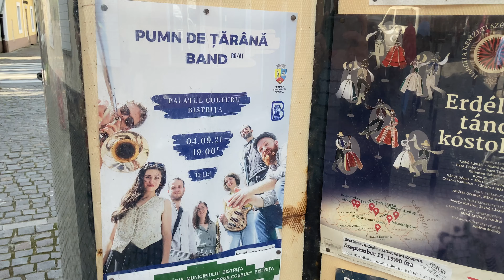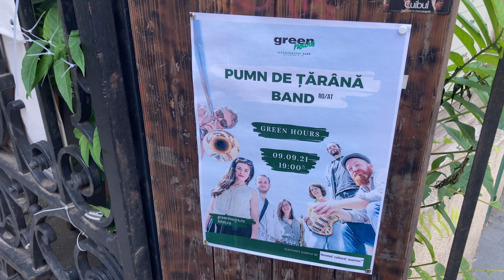Pumn de Țărână Band on Tour (Romania 2021)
These are some off- and on-stage moved pictures from our tour in Romania, cut and edited by Victoria Pfeil. Thanks to all of you for sending us the videos from our concerts!

It was a powerful experience and we promise we will come back!

This Tour was supported by Forumul Cultural Austriac.

The Band:
Rap vocals & Lyrics: Onisim Lungu
Vocal: Rosa Fürpass-Netočný
Soprano & Baritone Sax: Victoria Pfeil
Trombone: Andreas Huber Electric
Guitar: Aron Hollinger
Electric Bass: Sarah Brait
Drums: Raphael Schuster